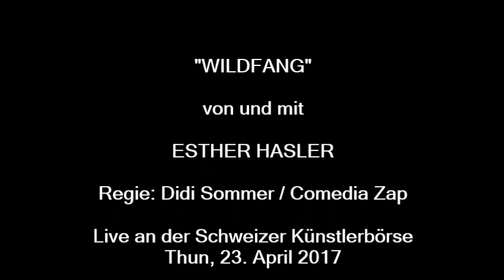Esther Hasler WILDFANG, Schweizer Künstlerbörse Thun, 23.04.2017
Esther Hasler

WILDFANG
Treffsicheres Einfrau Tastentheater ... ohne Gewehr!

Regie: Didi Sommer / Comedia Zap

Betörendes Klavierkabarett und satirische Punktlandungen mit Charme und Scharfsinn. Natur oder Kultur? Auch im fünften Einfraustück zieht Hasler doppelbödig und hintersinnig vom Leder. Sie entfacht beiläufig und frech ein multimediales Feuerwerk: subtile Mimik, feinsinniges Schauspiel, berührender Gesang, stupende Wortakrobatik und virtuoses Klavierspiel. «Menschen gleichzeitig zum Nachdenken, Träumen und Lachen zu bringen, ist grosse Bühnenkunst.» Aargauer Zeitung